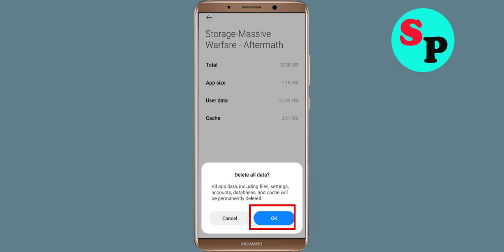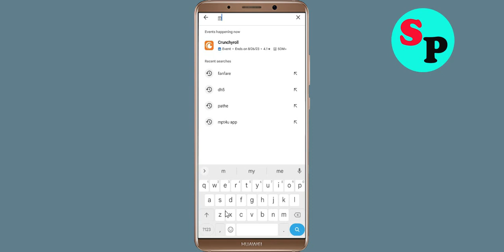Fix Massive Warfare App Keeps Crashing issue in Android - Massive Warfare App Crash Error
Hello Friends today, In this video section, i will show you how to fix How To Fix Massive Warfare App Massive Warfare App, Fix Massive Warfare App Retry Problem Problem Android & Ios - Massive Warfare App Crash Issue. If you are facing same problem in your android mobile phone then it will help you to get rid of this problem solved.